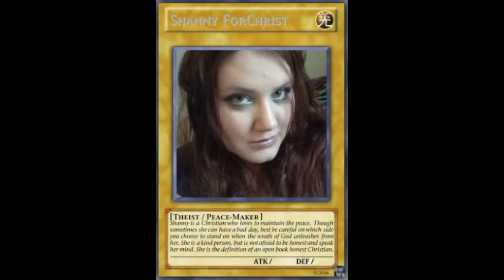My thoughts over the week #1 (Shanny ForChrist)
AKA Gluteus Illuminatus & friends were right about me all along.

For posterity. Because we all know this video will disappear from her channel soon. And then people will fall for her schtick all over again. The same fucking people. Mark my words.